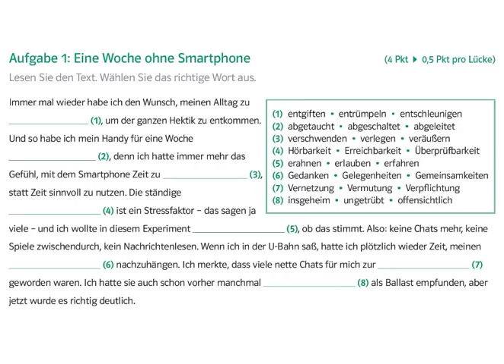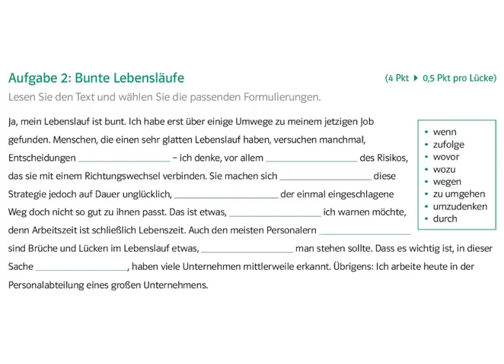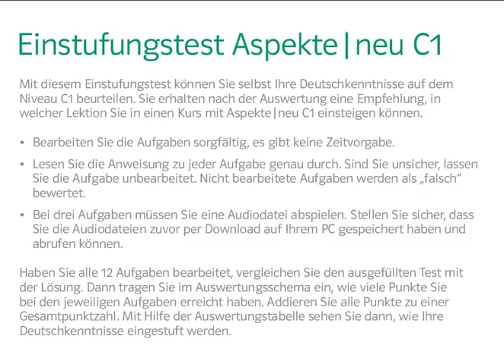Einstufungstest Aspekte Neu B2/C1, Teil 1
Mit diesem Einstufungstest können Sie selbst Ihre Deutschkenntnisse auf dem Niveau C1 beurteilen.

Hier Aufgabe 1 und 2